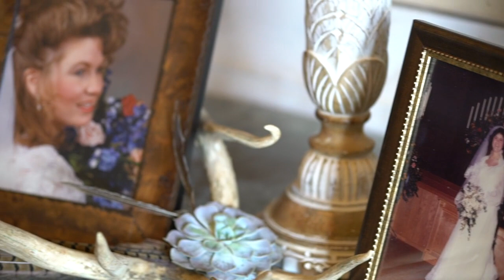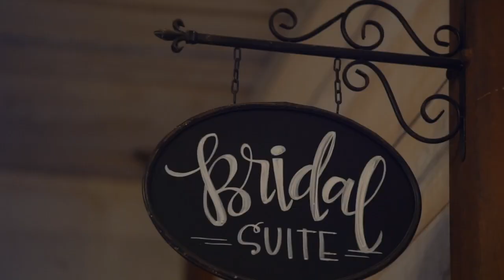Erin + Logan Mustian's Wedding Documentary | Eberley Brooks Events | 09.15.18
Erin & Logan. What a pair. We got to hang out with them all day at Eberley Brooks Events. Erin has the best personality and Logan loves her so much. They are the cutest and the whole place was decorated perfectly. A sweet little country wedding with the sun setting through the trees. I couldn’t have gone better.

Wedding Planner/Florist: Southern Elegance Design – southernelegancedesign.com
DJ: Delta Jamma